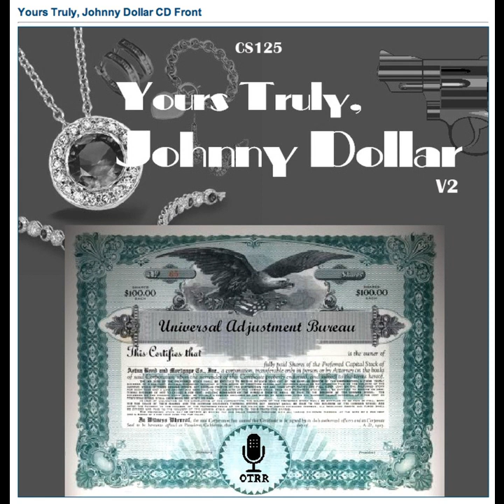Yours Truly, Johnny Dollar - 600131 674 The Merry-Go-Round Matter